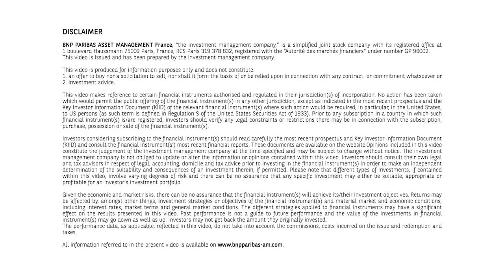BNPPAMIF19 | Interview with Jean Tirole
Interview with Jean Tirole, 2014 Nobel Laureate and Honorary chairman of Toulouse School of Economics, during the BNP Paribas Asset Management Investment Forum 2019.